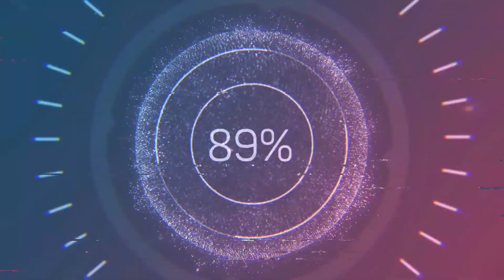NCW HARDCORE MAYHEM FULL SHOW